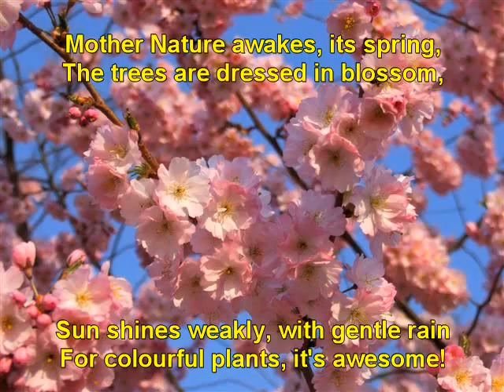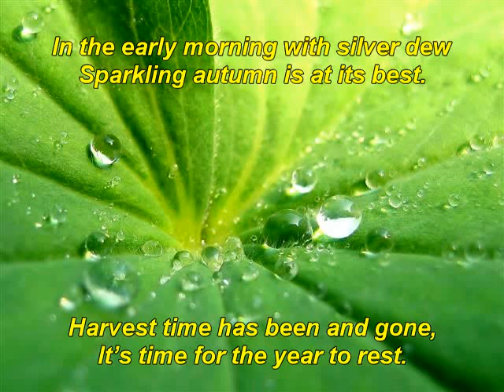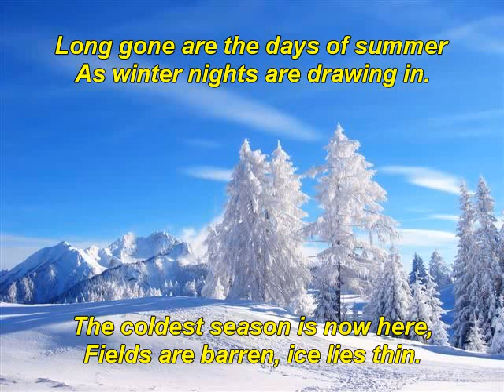Poetic Slideshow Four Seasons by Doreen Hampshire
Poetic Slideshow - Four Seasons - copywrite Doreen Hampshire